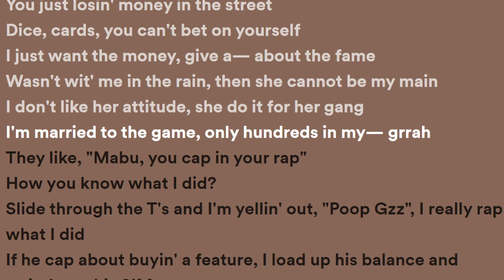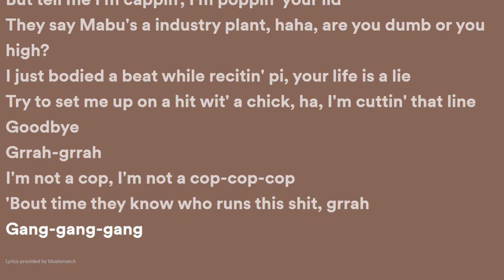Lil Mabu - On The Radar (Lyrics)